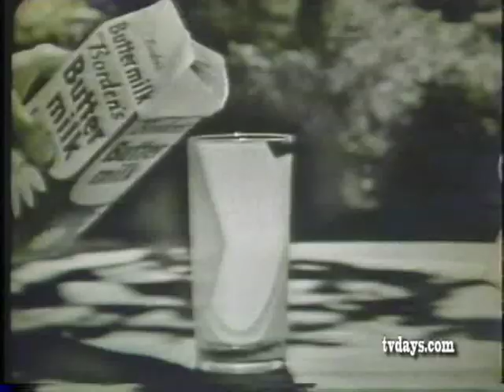ELSIE THE COW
The largest collection of TV SHOWS,FILMS, CARTOONS, NEWSREELS,FILM SHORT SUBJECTS, SILENT & SOUND FILMS, HOME MOVIES, ,INDUSTRIALS & especially TV COMMERCIALS from the 1950's/60's can be found on DVD or on GOOGLE VIDEO DOWNLOADS

Aging Baby-Boomer Ira H. Gallen has spent over 30 years collecting and restoring this collection from 16mm & 35mm Celluloid Film, and Kinescopes to